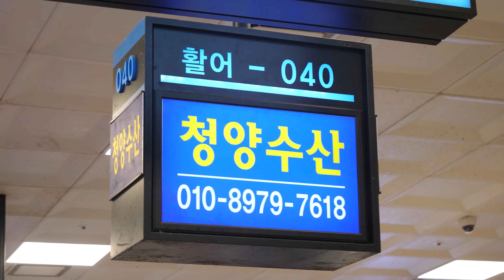How To Cut a Giant Flatfish Sashimi - Korean Seafood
💰 Price
[Size]
Small : 36.87
Medium : 55.30
Big : 73.73
Ziant : 92.17